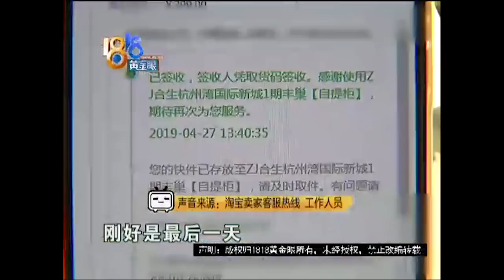【1818黄金眼】买18件衣服旅游后退货 穿着旅行拍照？却因为“不喜欢”申请退货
【“不喜欢”申请退货 却穿着旅行拍照？】李先生跟妻子有家淘宝店，卖女装。两年多经营下来，生意不错。可最近，夫妻俩一看到有人在店里多买衣服，心里就发慌，这是怎么回事呢？